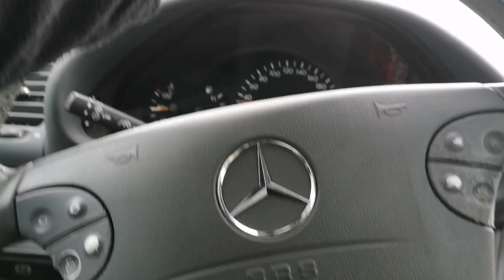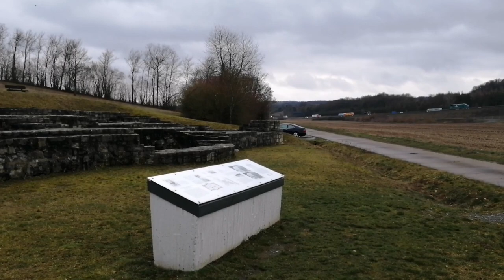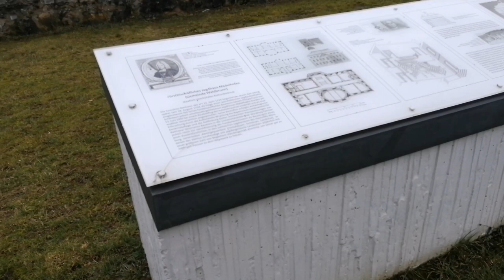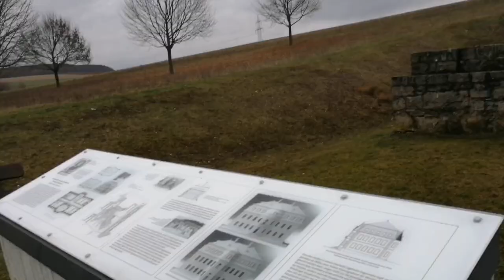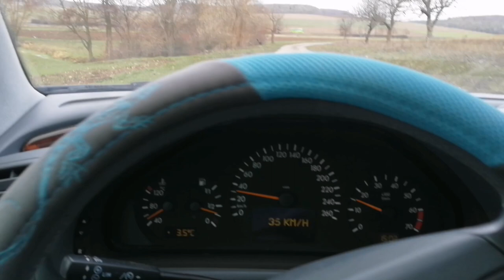Die Grundmauern der Ruine Fürstbischöfliches Jagdschloss Mädelhofen Waldbrunn erkunden erforschen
Das Jagdschloss Mädelhofen sollte als Fürstbischöfliches Jagdhaus erstellt werden, es wurde jedoch niemals fertig gebaut.

Geschichte
Südöstlich von Mädelhofen nahe der heutigen Anschlussstelle Helmstadt der Bundesautobahn 3 bzw. Bundesstraße 468 sollte das Jagdschloss Mädelhofen entstehen, das 1724 von Balthasar Neumann für den Würzburger Fürstbischof Johann Philipp Franz von Schönborn geplant und errichtet werden sollte.

Baubeschreibung
Geplant war die Errichtung eines zweigeschossigen Baus mit Mansardenwalmdach und ovalem Mittelrisalit. Am 18. August 1724 wurden nach dem Tod des Bauherrn Schönborn die Bauarbeiten eingestellt und der Rohbau 1725 bis auf die Grundmauern abgerissen.

Wiederentdeckung
Während eines Routinefluges der Autobahnpolizei per Hubschrauber wurde das in Vergessenheit geratene Areal am 13. Juni 1990 zufällig wieder entdeckt und aufgrund der erstellten Luftbilder archäologisch ausgewertet. Die ansässigen Bauern hatten bereits früher immer von gefundenen Steinen berichtet. Nach der Sicherung ging der Grund und Boden in staatlichen Besitz über. Die Grundmauern des ehemaligen Jagdschlosses wurden restauriert und stehen heute unter Denkmalschutz.